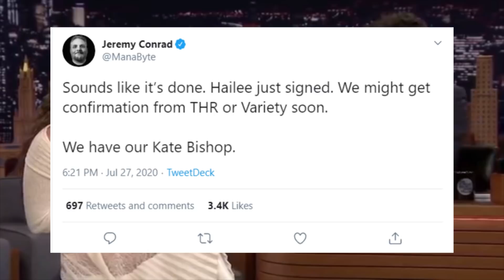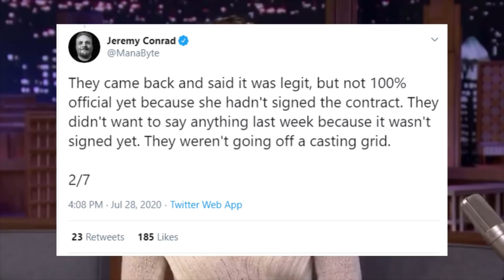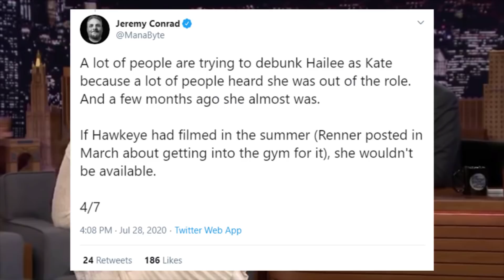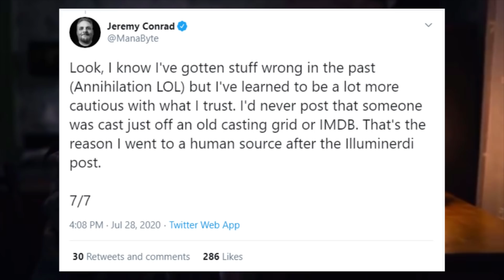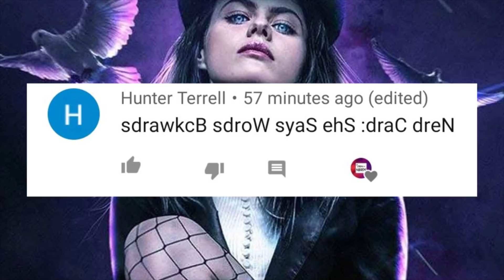WILD MCU REPORT! Hawkeye Disney Plus Show Updates! Kate Bishop Is In?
Huge MCU story to go over here! We've got wild updates about the Disney Plus Hawkeye show! Is Hailee Steinfeld ACTUALLY going to play Kate Bishop alongside Jeremy Renner's Hawkeye?? Let's break it down and talk about why this story has people conflicted!! Full breakdown here!!